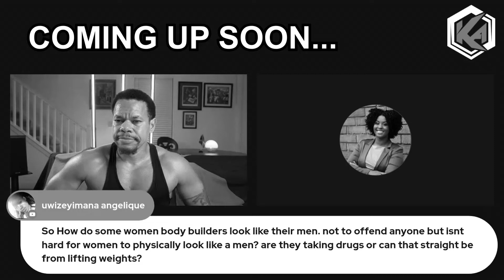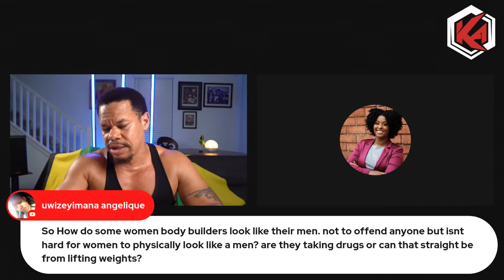Female Steroid User CALLS Into The Show!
@MorePlatesMoreDates A beautiful woman calls into the show to talk about her bad experience with steroids! Why did she try steroids? What were the effects? What went wrong? What lessons can be learned? Would she ever do steroids again?

*** For online coaching to Look Great and Feel Even Better ***

Supplements & Gear I Use AND Recommend:

➳ Theragun Massage Gun
➳ Wrist Wraps
➳ Thorne Research Elite Multivitamin
➳ Protein Shakes
➳ Carlson Fish Oil 1600mg
➳ Master Amino Pattern (Amino Acids)
➳ Thorne Research Taurine
➳ Thorne Research Beta Alanine

Equipment I Use to Make Videos:

➳ Laptop: MacBook Pro (1TB)
➳ iPad 9th Generation
➳ Standard Angle Camera Lens (Buy this one 1st)
➳ Wide Angle Camera Lens
➳ Camera Tripod
➳ Studio Lights
➳ Light Softbox
➳ Floor Mat LED Light
➳ Studio Microphone
➳ RodeCaster Pro (Sound Effects)
➳ Gimbal for Phone
➳ Gimbal for Camera
➳ Lavalier Mic
➳ Small Action Camera (Go Pro)
➳ Pocket Action Camera (Insta 360 ONE X2)
➳ Mini Action Camera (Insta 360 GO 2)
➳ In-Person Interview Microphone
➳ On Camera Microphone
➳ Stream Deck (Sound Effects Machine)

 Stuff I use in the kitchen:

➳ Cookware Set
➳ Long Lasting Food Scale
➳ Vegetable Steamer